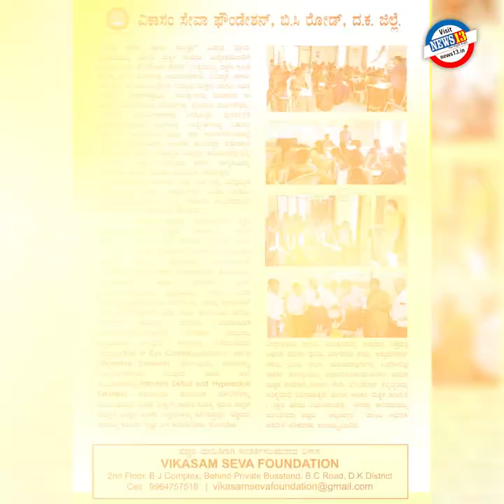ಆಟಿಸಂ ಮಕ್ಕಳಿಗೆ ವಿಶೇಷ ಕಾಳಜಿ ಮತ್ತು ಸಾಂತ್ವನ ಕೊಡುವ ಸಂಸ್ಥೆ ವಿಕಾಸಂ ಸೇವಾ ಫೌಂಡೇಶನ್ | ಗಣೇಶ್‌ ಭಟ್ ವಾರಣಾಸಿ‌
ಆಟಿಸಂ ಮಕ್ಕಳಿಗೆ ವಿಶೇಷ ಕಾಳಜಿ ಮತ್ತು ಸಾಂತ್ವನ ಕೊಡುವ ಸಂಸ್ಥೆ ವಿಕಾಸಂ ಸೇವಾ ಫೌಂಡೇಶನ್.

ಆಟಿಸಂ ಎಂದರೆ ಕಂಗೆಡಬೇಕಿಲ್ಲ. ಆಟಿಸಂ ರೋಗವಲ್ಲ, ಅದೊಂದು ಮೆದುಳಿನ ನರಮಂಡಲ ವ್ಯವಸ್ಥೆಯ ವೈಕಲ್ಯ. ಆಟಿಸಂ ಸಮಸ್ಯೆಯನ್ನು ಸಂಪೂರ್ಣವಾಗಿ ವಾಸಿಮಾಡಲು ಸಾಧ್ಯವಿಲ್ಲವಾದರೂ, ನಿಭಾಯಿಸುವಷ್ಟು ಶಕ್ತರನ್ನಾಗಿಸಬಹುದು.